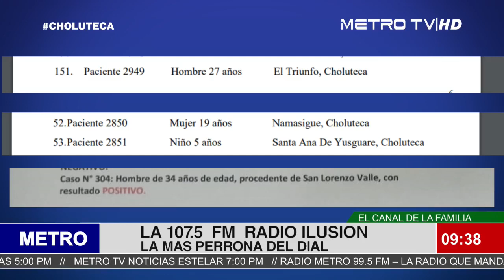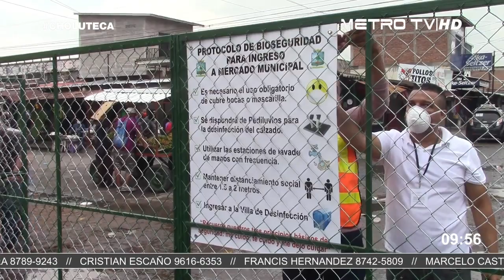METRO TV CHOLUTECA EN VIVO CON ALEJANDRO AGUILAR